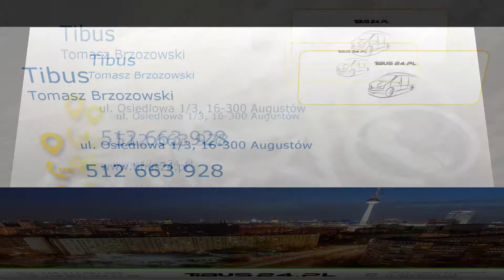Przewóz osób Tibus Augustów Tomasz Brzozowski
TIBUS  to firma z Augustowa, z województwa podlaskiego. Od 2015 roku naszą specjalnością jest przewóz osób za pomocą komfortowych i świetnie wyposażonych pojazdów.
Oferujemy Państwu przewozy do Niemiec i do Holandii. Zajmujemy się także transportem paczek i korespondencji.
Za cel stawiamy sobie sprawny i bezpieczny przewóz naszych pasażerów. Klienci, którzy korzystają z usług firmy Tibus mogą liczyć na profesjonalną obsługę ze strony kierowców.
Wszystkie trasy są starannie opracowane, po to by każdy z pasażerów mógł jak najszybciej dotrzeć do punktu docelowego.
Dbamy o wysoki stan technicznych wszystkich busów. Świadczymy usługę od drzwi do drzwi, czyli odbieramy Klienta z wyznaczonego miejsca i przewozimy go tam, gdzie sobie życzy.